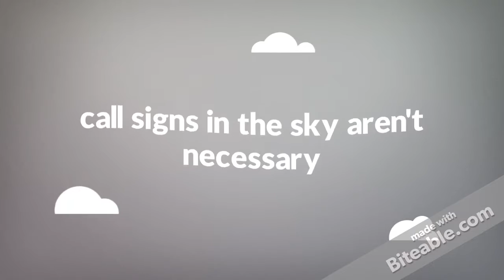Buffet Heroes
Catering Service in Stockport, Manchester, Cheshire